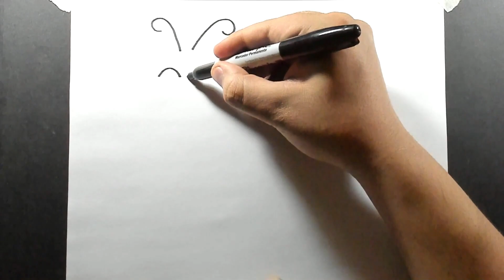How to Draw a Caterpillar with Colored Markers Step by Step Easy for Kids